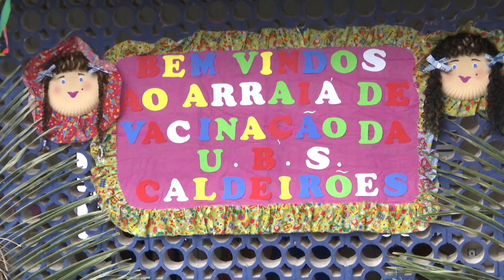(Edição 25/06/21) Processo de vacinação intensifica ações nos bairros de Caxias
EM CAXIAS/ A ESTRATÉGIA PARA AVANÇAR NO PROCESSO DE VACINAÇÃO É INTENSIFICAR AS AÇÕES NOS BAIRROS/ O CHAMADO ARRASTÃO DA VACINAÇÃO//